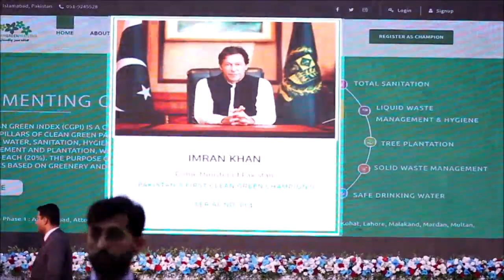Prime Minister Imran Khan Launched Clean Green Pakistan Index Portal | PMO Pakistan | 25 Nov 2019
Prime Minister of Pakistan Imran Khan Launched Clean Green Pakistan Index Cities Ranking Portal in Islamabad (25.11.19)